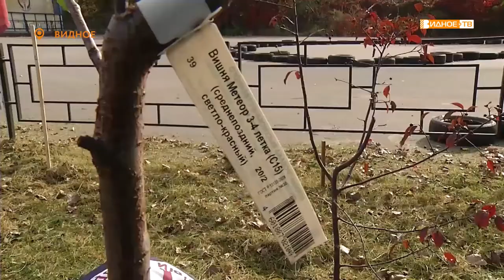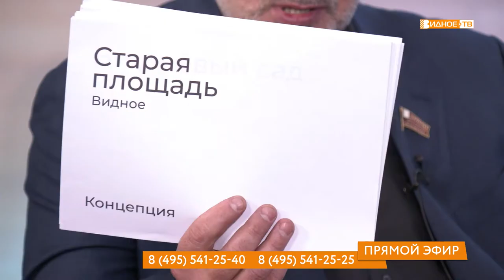Разговор с депутатом. Александр Баюклин